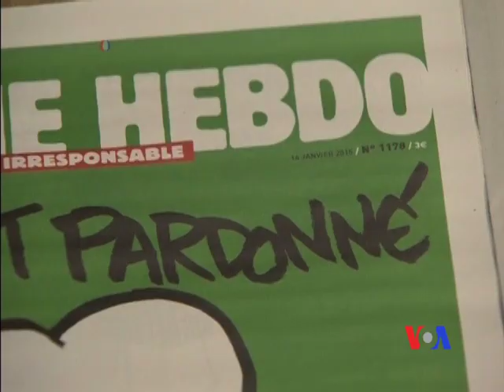基地組織也門分支宣稱對血洗查理周刊負責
基地組織也門分支正式宣稱對上星期法國諷刺雜誌查理周刊遇襲事件負責，行動是為伊斯蘭教先知穆罕默德復仇。 查理周刊經常發表嘲諷宗教的漫畫，曾幾次發表先知穆罕默德的漫畫，被很多穆斯林認為是褻瀆。 星期三，查理周刊出版了遭受恐怖襲擊以來的第一期雜誌。